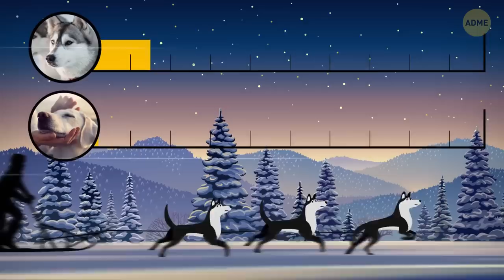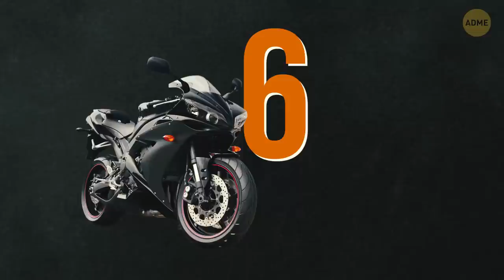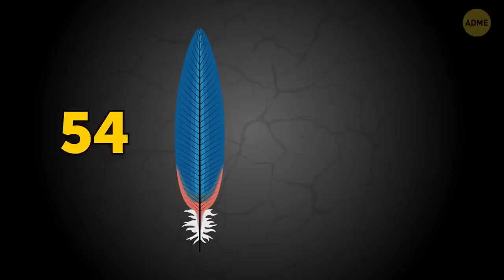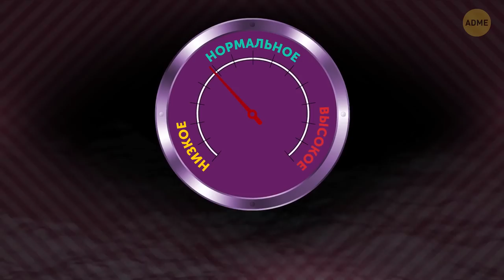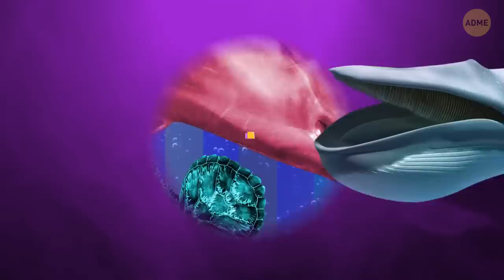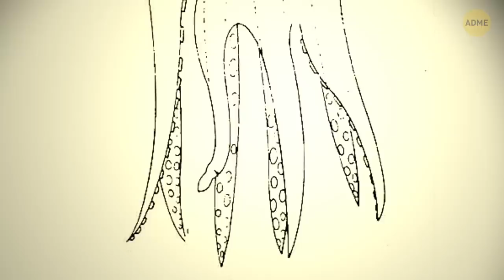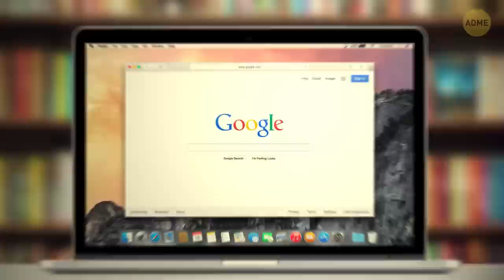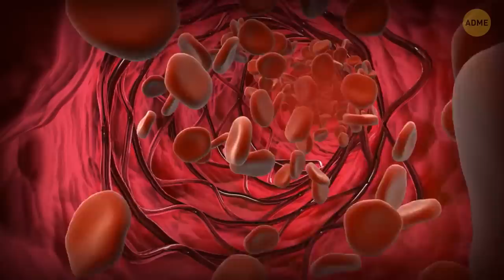70 крутых фактов о животных, которые заставят вас ахнуть!